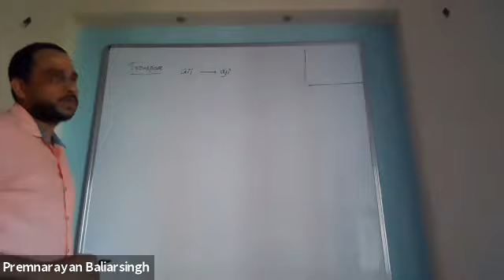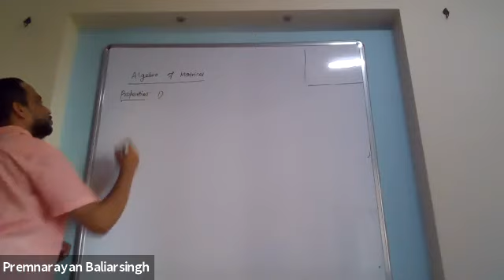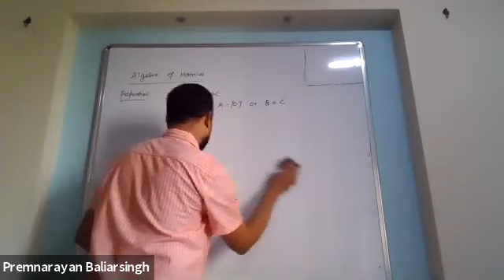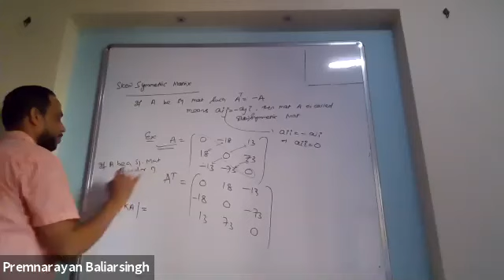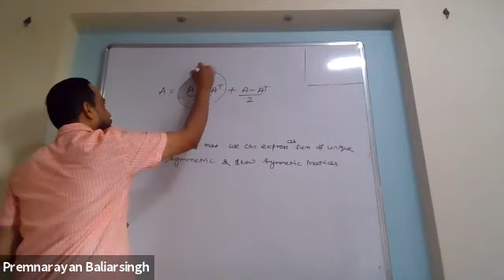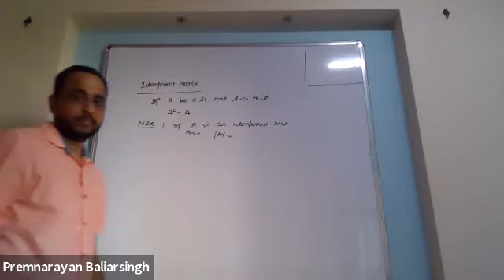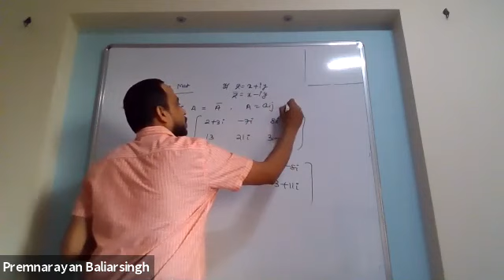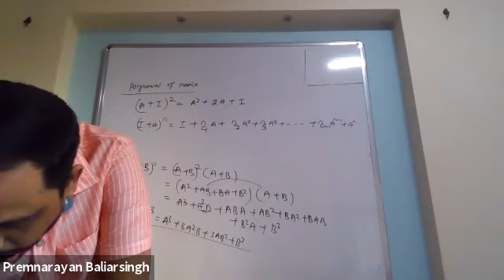Determinants & Matrices,Matrices,XII Group 2,Date-22-06-2020,By-Premnarayan Baliarsingh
Definition of a MatrixDefinition of Matrix

    Rectangular array of real numbers
    m rows by n columns
    Named using capital letters
    First subscript is row, second subscript is column

Terminology

    A matrix with m rows and n columns is called a matrix of order m x n.
    A square matrix is a matrix with an equal number of rows and columns. Since the number of rows and columns are the same, it is said to have order n.
    The main diagonal of a square matrix are the elements from the upper left to the lower right of the matrix.
    A row matrix is a matrix that has only one row.
    A column matrix is a matrix that has only one column.
    A matrix with only one row or one column is called a vector.

Converting Systems of Linear Equations to Matrices

Each equation in the system becomes a row. Each variable in the system becomes a column. The variables are dropped and the coefficients are placed into a matrix. If the right hand side is included, it's called an augmented matrix. If the right hand side isn't included, it's called a coefficient matrix.